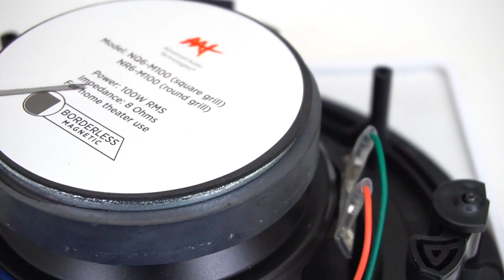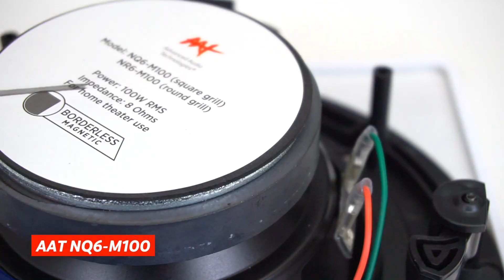QUAL A MELHOR CAIXA DE SOM? JBL OU AAT? JBL CI 8 Polegadas ou AAT NQ 6 Polegadas? | AUDIO PRIME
Fala galera, beleza? Hoje trazemos um comparativo com teste super legal entre as arandelas de embutir JBL CI8S e AAT NQ6-M100. Está imperdível, é só dar o play!

A queridinha do momento nos projetos de Som Ambiente, tem sido a Caixa de Embutir. E você sabe por quê? 👉 Baixe agora mesmo este eBook e descubra as tendências que têm influenciado os consumidores na hora da escolha

Ainda restaram dúvidas? Acesse nosso site e fale com um de nossos Especialistas ou nos chame no WHATSAPP através do